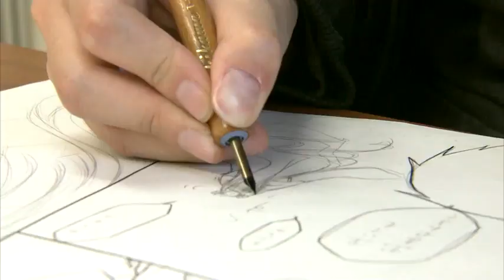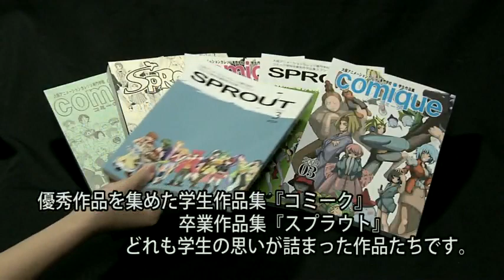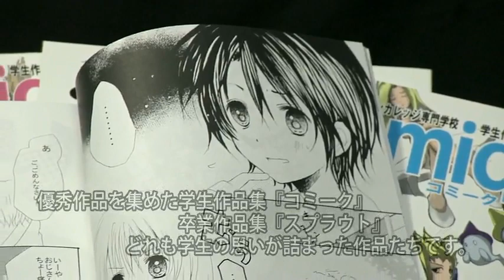Going to anime College - Manga - illustration technique!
Short Documentary, episode 6, about going to osaka anime college, this episode is about manga and illustration tecniques. From drawing to how to paint with copic markers.